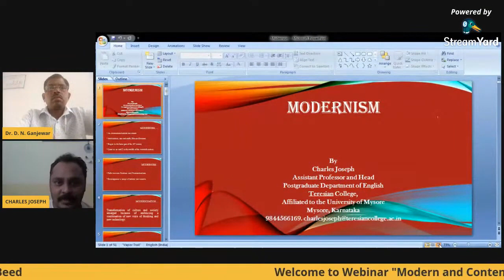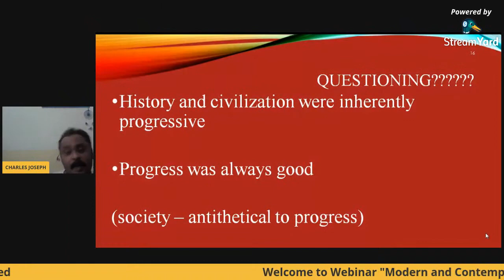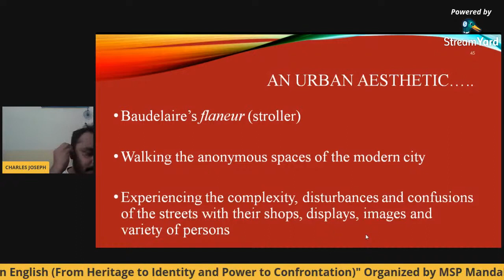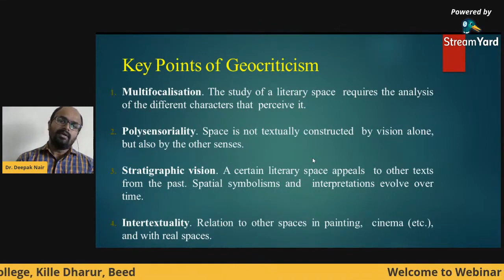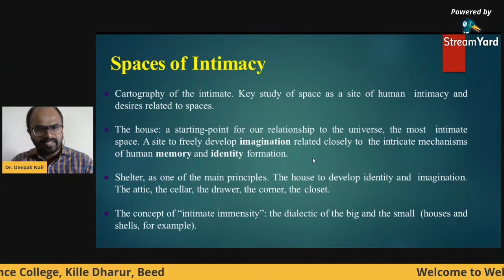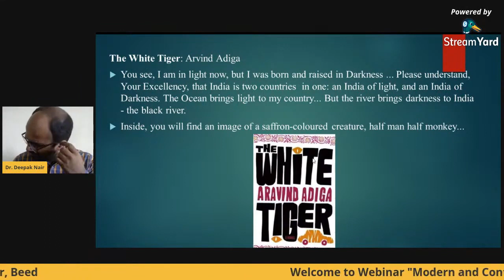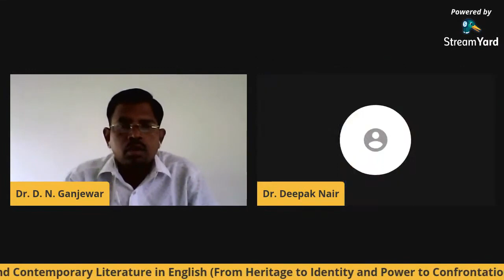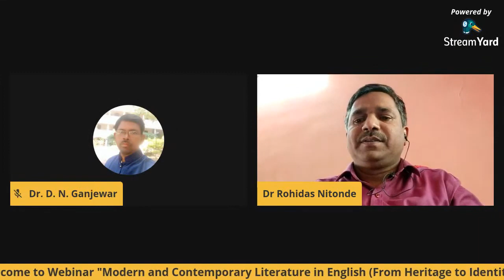Modern and Contemporary Literature in English From Heritage to Identity and Power to Confrontation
Hello Everyone,
It's great pleasure to inform all of you that the Department of English,  M. S. P.  Mandal's Arts, Commerce & Science College, Kille Dharur Dist. Beed is organizing a National Level Webinar on "Modern and Contemporary Literature in English (From Heritage to Identity and Power to Confrontation)" in Collaboration with Dr. Babasaheb Ambedkar Marathwada University, Aurangabad.

Chief Organizer:
Prin. Dr. Shivdas Shirsath

Convener:
Dr. D. N. Ganjewar

Head, Dept. of English,
Arts, Commerce & Science College, Kille Dharur Dist. Beed (M.S.)